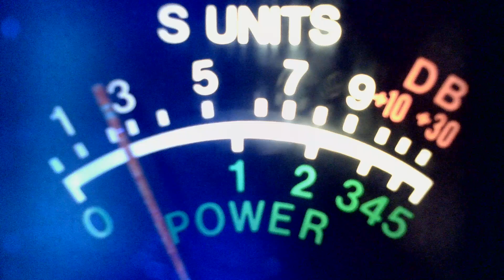142 WV, Man of steel, Crush, Blood hound, Shorty "crazy", Popcorn OH, 189, 714 RI, 614 Soul control.